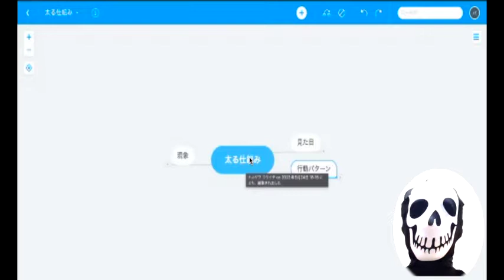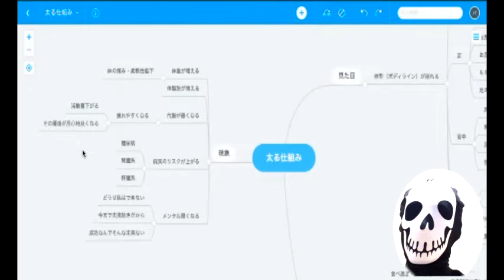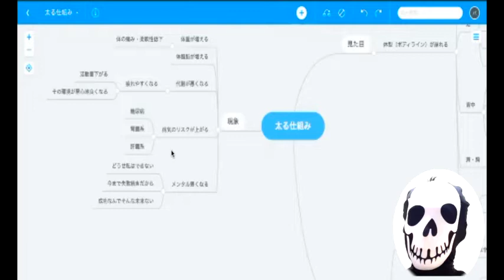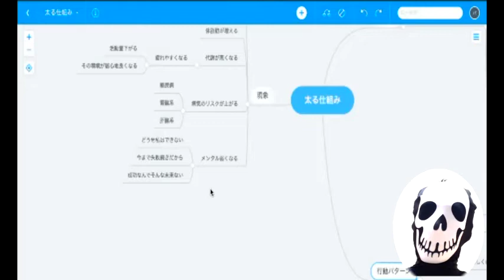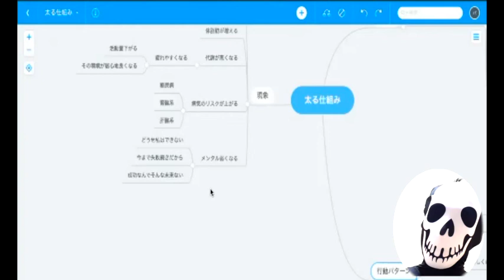なんで下腹の贅肉は落ちないのか？仕組みがわかればごっそり削ぎ落ちる！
年を重ねる毎に感じる体型の崩れ、体の不調を改善するの実はは筋肉ではなかった

筋肉至上主義に疑問を抱き、
多くのお客様のお悩みから独自のメソッドを開発。

筋肉は体のセンサーの一つに過ぎず
体を良くする、体の性能を高めるには
その先にあるのは。
脳のリミットを外すこと
それは、、、、

●マイプロフィール
幼少期から高校までサッカー明け暮れ
サッカーというスポーツにのめり込むも
最後の大会前に大怪我を負う。
不完全燃焼で終わり、その先を考えていた時に
小さい頃に憧れていたプロになる
という夢を実現するため
柔道整復師の専門学校へいき
3年で卒業、国家資格を取得後
単身、全く知らない土地である大分県へ

ここでは、東京では経験することができない経験、学びを知識だけでなく多くの実践から得た。
それは、鍼灸整骨院の枠だけでなく
急患のギックリ腰、重度で歩けない捻挫や膝の靭帯、肩の脱臼など
多くの怪我をみてスポーツトレーナーとしても活動
ラクビーをはじめ10種類以上のスポーツをみて競技により必要な動き、共通する動き体の使い方を洞察する。

7年の修行後、大分で大分トリニータの専属トレーナーに転職。
プロの現場を経験し、トレーナーとして選手のコンディション維持向上を努めて
その当時リーグ優勝に貢献。
その後は、地元である東京に戻り
鍼灸の専門学校で有名な
呉竹学園の夜間に通いながらフリーで
パーソナルトレーナーとして活動
2020年より
GOATパーソナルトレーニングスタジオを運営。

もう少し詳しく知りたい方はこちら💁

Instagramでも日々の活動を上げています⏬